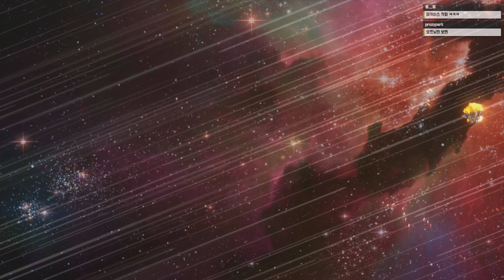영웅전설 섬의 궤적 4 한글판 #05 (2019.03.10 방송분) [4K 60FPS] 끝, 그리고 새로운 시작! 드디어 마무리 되는 7반의 이야기!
*1화는 용연향 메인 채널에서 시청 가능합니다!

린 슈바르처와 7반, 그리고 섬의 궤적.
그 마지막 이야기가 돌아왔습니다!
마지막 시리즈 답게 섬의 궤적 외에도 이전 궤적 시리즈의 캐릭터들이 총 출동하는 종합 선물 세트와도 같은 이번 작품!
그 마지막 이야기를 지금 바로 만나보세요!